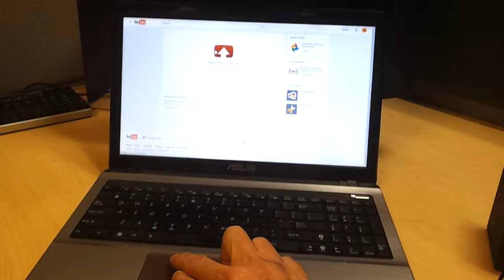Plug in Tennis Cam